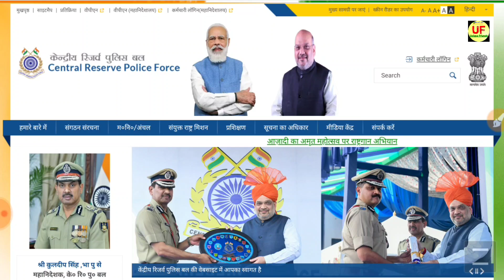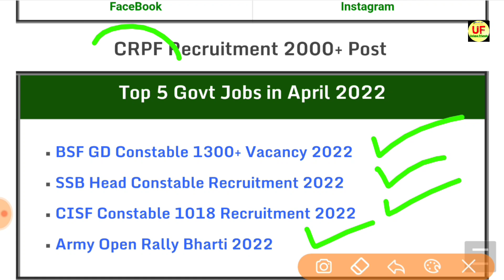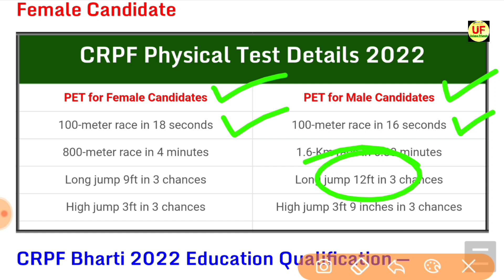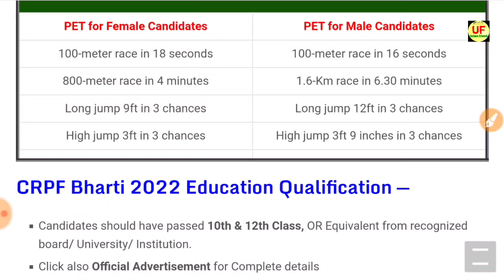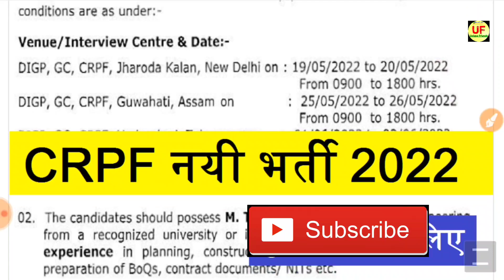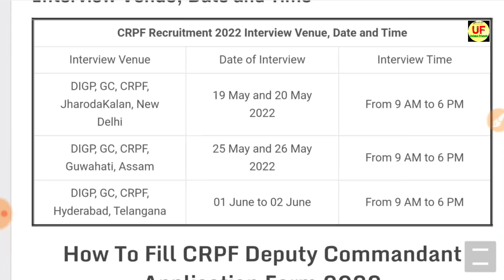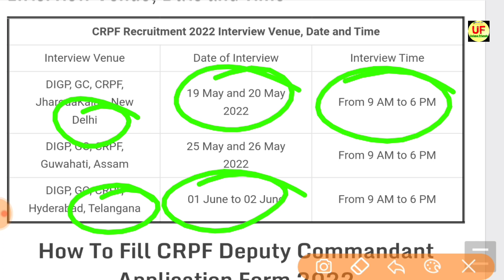CRPF Recruitment 2022 | Constable Head Constable Bharti Apply Online Form 2022 | Sarkari Naukri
CRPF Recruitment 2022 || CRPF Vacancy 2022 || CRPF UPCOMING JOBS || Govt Jobs in April 2022

Please Subscirbe Our Channel -- @UniqueFriends

crpf recruitment 2022 kerala
crpf recruitment 2022 jammu

crpf vacancy 2022 in tamil
crpf vacancy 2022 malayalam
new crpf vacancy 2022
crpf stenographer vacancy 2022

CRPF Constable Recruitment 2022 Apply Online Date — Hello friends, how are you all? Today we will talk about the recruitment. He has released advertisement for bumper recruitment on behalf of CRPF (Central Reserve Police Force).